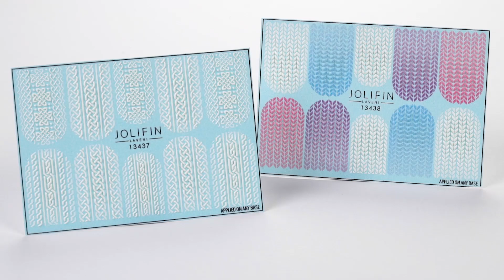Jolifin LAVENI 3D Tattoo Wraps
Strick ist schick! Im Winter ⛄ sowieso. Und erstrecht auf den Fingernägeln 💅🏼!